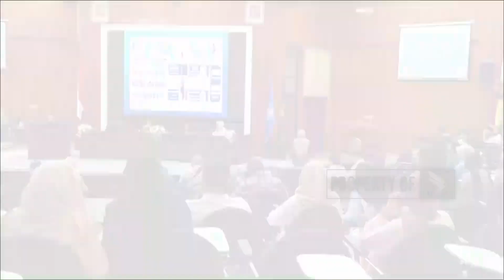ACTIVE LABOR MARKET POLICY SOLUSI TEKAN PENGANGGURAN -NEWS POINT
UNIVERSITAS BRAWIJAYA TELEVISI (UBTV)
43 UHF Channel Malang Raya
tv.ub.ac.id